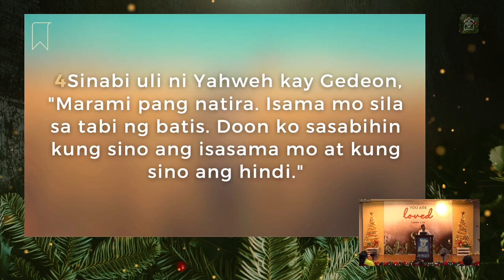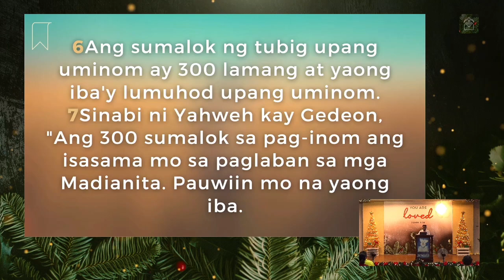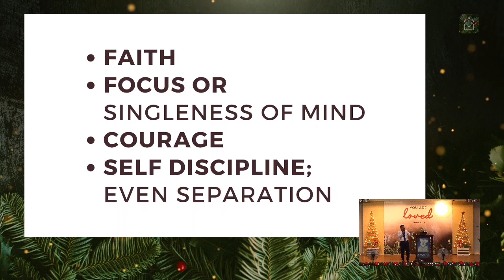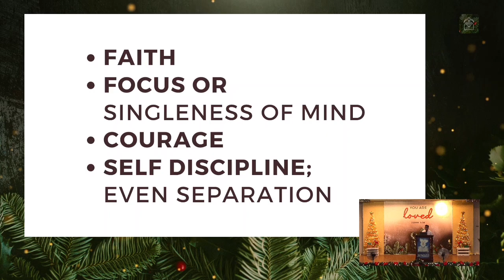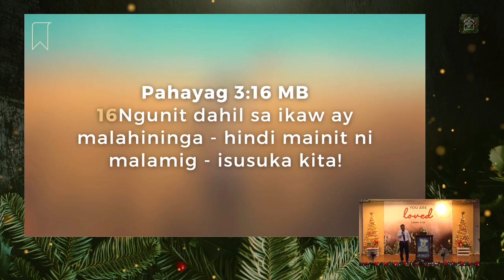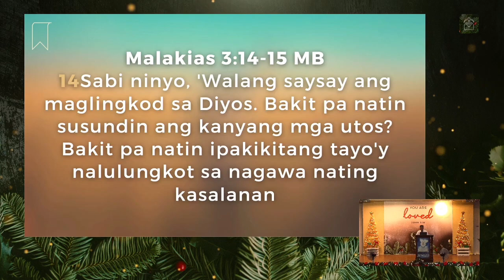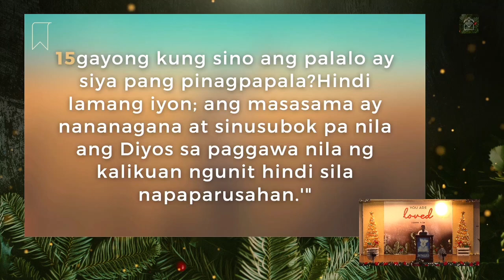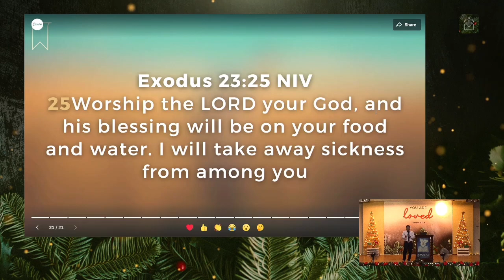Message: Grow in Faith Consistently and Continuously (Ptr. Felix Villafranca, Jr.)